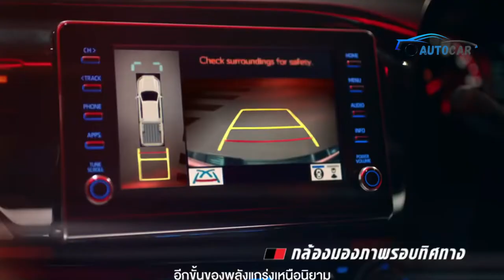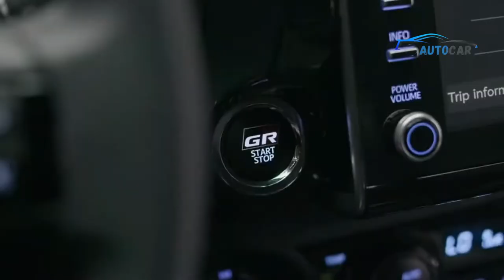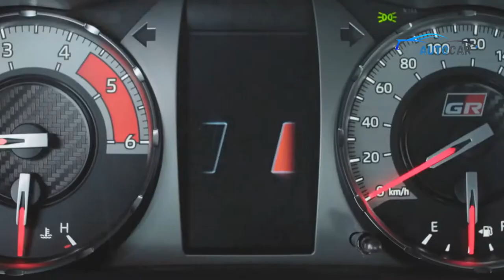Toyota Hilux GR Sport 2023 - 2.8 Turbodiesel de 240cv - Consumo - Versões - Itens e muito mais!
A Toyota finalmente revelou a nova versão da Hilux GR-S, sendo a terceira vez que a picape média passa pela Gazoo Racing, a divisão esportiva da empresa. Com a estreia da nova configuração de performance, a Hilux se torna a versão mais potente da picape média mais vendida do Brasil. A Toyota Hilux GR-S 2023, reforça a proposta da picape média da marca japonesa de ser a mais potente do mercado.

Os principais motivos que o veículo está sendo falado é por conta dos itens e o estilo mais rústico, ou dizendo a grosso modo, tem um estilo bruto.

Em design, a nova Toyota Hilux GR-S recebeu na dianteira uma grade com o logotipo “Toyota” escrito por extenso, além de um emblema “GR”. As laterais ganharam adesivos nas cores cinza e vermelho na porção inferior das portas. Já os para-lamas parecem estar mais largos, dando essa impressão de brutalidade para a picape.

Maçanetas, retrovisores e barra foram pintadas de preto, assim como o capô. Outro tem que ficou bem diferente na Hilux GR-S foram as rodas de liga leve de 17” calçadas por  pneus 265/60 de uso misto. A picape média tem ainda estribos laterais, retrovisores pretos e santantônio personalizado, uma boa diferença também nas molduras pretas abauladas nas saias de rodas, para-choque traseiro cinza e capota marítima.

As versões do Toyota Hilux 2023 São no total de seis.

Hilux C/C 2.8 MT;
Hilux  S/C STD 2.8 MT;
Hilux DC/C STD 2.8 MT;
Hilux Sr 2.8 AT;
Hilux SRV 2.8 AT;
Hilux srx 2.8 AT.

Com o novo design, o pacote da picape inclui ainda faróis duplos de LED, lanternas em LED, luzes diurnas em LED. Oferecida nas cores Preto Attitude, Vermelho Volcano e Branco Pérola, sendo as duas últimas com teto, capô e retrovisores na cor Preto Attitude.

Consumo do Toyota Hilux

VERSÃO                                  CIDADE         ESTRADA
Hilux C/C 2.8 MT                  9,3 km/l        11,2 km/l
Hilux S/C STD 2.8 MT          9,3 km/l        11,2 km/l
Hilux DC/C STD 2.8 MT       9,3 km/l        11,2 km/l
Hilux SR 2.8 AT                     9,0 km/l        10,5 km/l
Hilux SRV 2.8 AT                  9,0 km/l        10,5 km/l
Hilux SRX 2.8 AT                  9,0 km/l        10,5 km/l

✅  FOTOS CAPA DO CANAL AUTO CAR

- Fotos capa com bordas Verde fluorecente, são veículo à combustão
- Fotos capa com bordas Magento são veículos Híbrido ou elétricos
- Fotos capa com bordas Vermelho são as motocicletas

São  três videos por semana e mais alguns extras, com lançamentos no mercado nacional e também sobre as novidades internacionais. Nos veremos no próximo video, até lá!